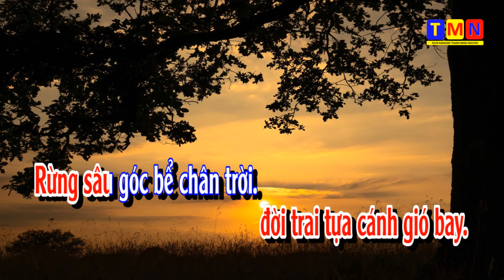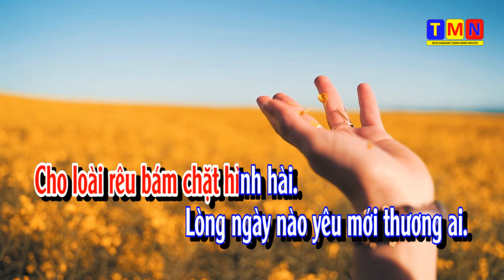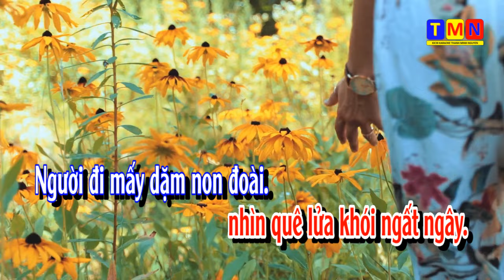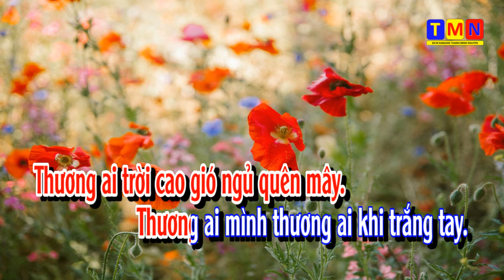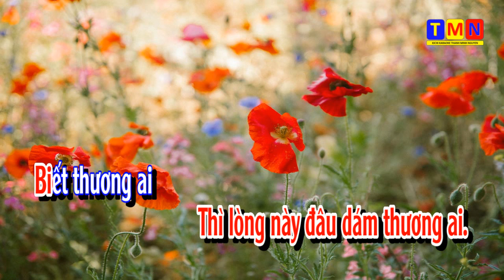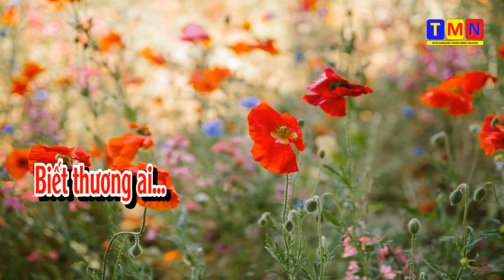[KARAOKE] Biết thương ai – Habanera (Trần Anh Mai) – Tone Nam (Cm)